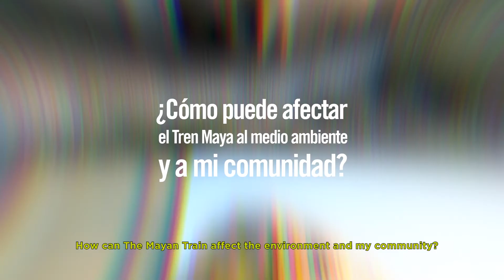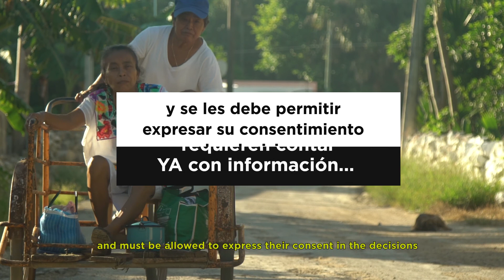¿Cómo puede afectar el Tren Maya al medio ambiente y a mi comunidad? (en maya subt. inglés)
El Tren Maya tendrá una extensión de mil 460 km., no se ha dado a conocer el plan ejecutivo del proyecto, pero ¿sabes cómo puede afectar al medio ambiente y a las comunidades? En este video te hablamos sobre ese impacto. Los pueblos mayas requieren contar ya con le información y deben poder expresar su consentimiento en las decisiones que afectan radicalmente su modo de vida y su entorno.